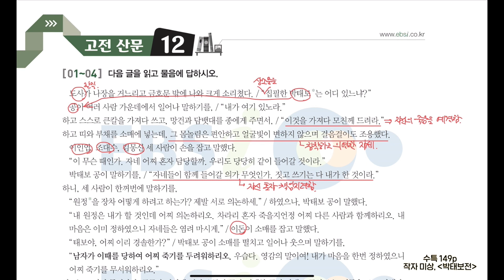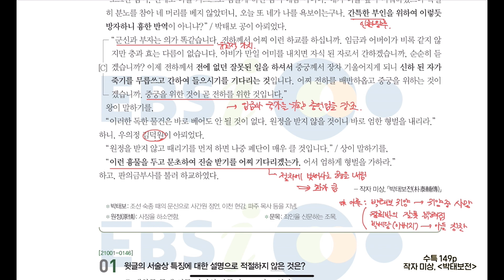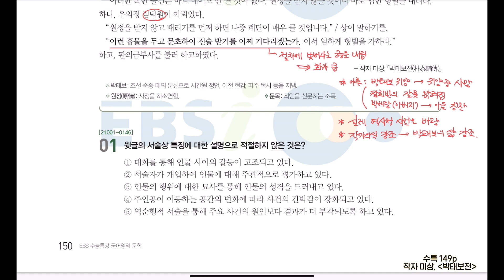박태보전_작자미상 (2022 수특문학 149p) [최창희국어]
2022학년도 수능특강 문학
고전산문 12강 149p
박태보전_작자미상